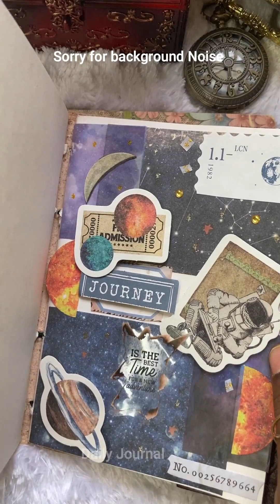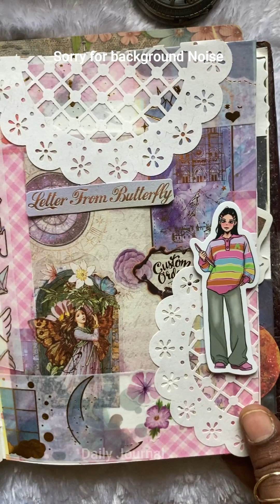ASMR JournalWithMe#purple#bts#purpleyou#asmr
ASMR JournalWithMe#purple#bts#purpleyou
Hello Friends! Join me while creating a floral art journal spread. Relax while listening to the satisfying ASMR sounds. Comment journal theme ideas below!

▪︎Creative journaling▪︎Aesthetic unboxing▪︎Relaxing sounds▪︎Anything stationery▪︎
organization,crafts,the crafty lefty,crafty lefty,journaling,journal with me,asmrjournaling,asmr,journal,scrapbook,bujo,bullet journal,stationery,stationery haul,unboxing,unbox with me,art journal,aesthetic journaling,vintage

 This is my therapy ,relaxing sounds,moment of Dream, Draw, Diary, Daily